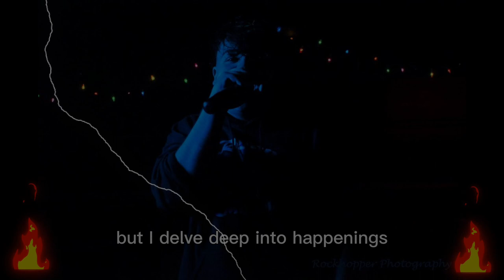Nasty (prod. Haake)